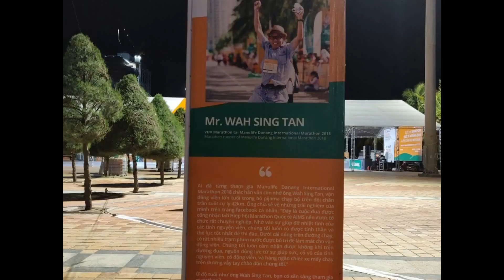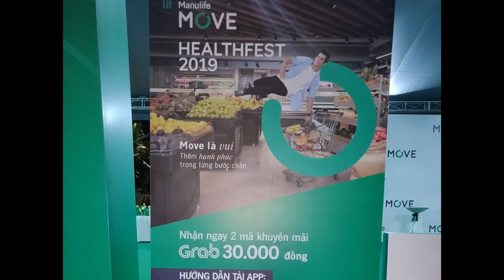Manulife Danang Marathon 2019 | 11 Aug 2019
FM distance. REPC at same location. Flagoff 0400. Loop but scenic route, passing through 3 bridges which surprisingly did not include the iconic Dragon and Han River bridges. Sufficient water stations at every 2 km with whole bottles given out. Would be much better to start around 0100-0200 as the sun gets torturing scorching hot at the strike of 0800. Vietnamese motorcyclists are notorious with their rule-breaking, honk-trigger happy, so it is not surprising that these happened along the route. Roads were wide enough for 42 and 21 km and returning runners, much better than the dreadful HCMC Marathon.